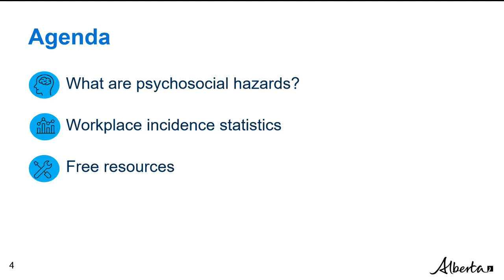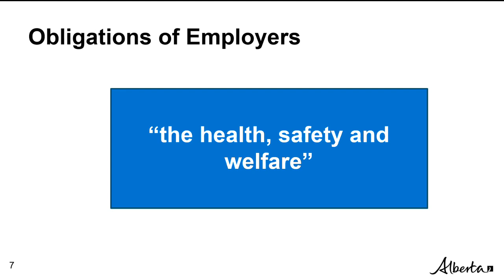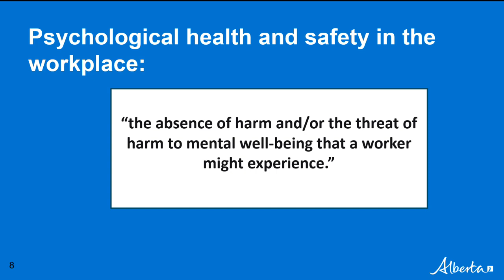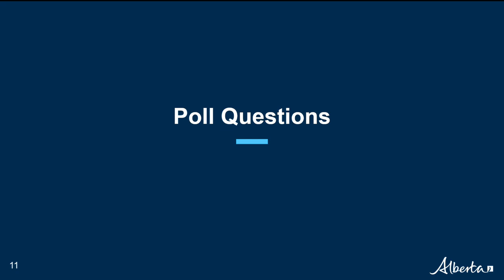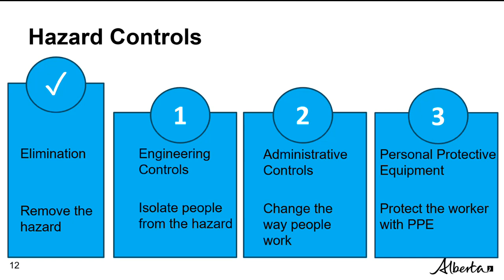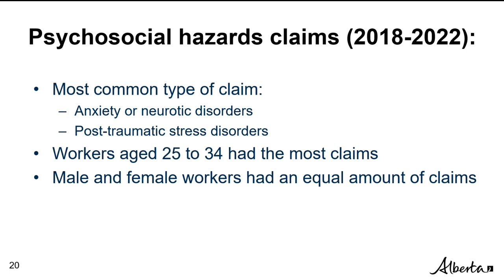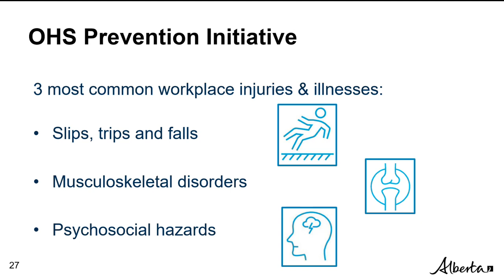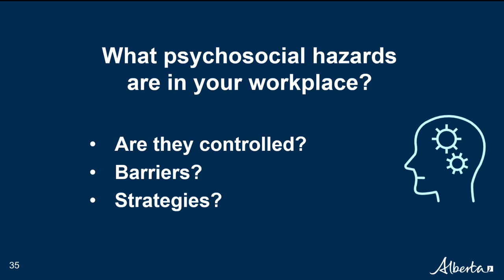Safe Minds, Safe Work: Addressing Psychosocial Hazards in the Workplace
This webinar provides an overview of psychosocial hazards in the workplace as well as statistics and resources to help workers and employers control psychosocial hazards at their workplace.

Psychosocial hazards include elements of a work environment, management practices or organizational practices that threaten mental health and well-being. Under OHS law, employers must identify and eliminate (or, if elimination is not reasonably practicable, control) workplace hazards, which may include physical and psychosocial hazards.